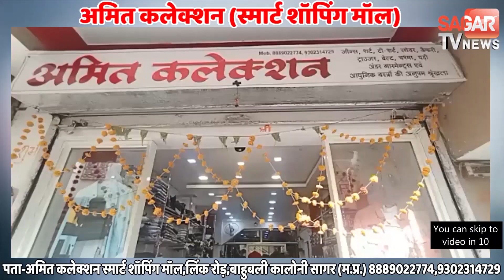सागर- मुक्तिधाम में चिताएं जलाने बनेगा नया Electric crematorium || STVN INDIA || SAGAR TV NEWS